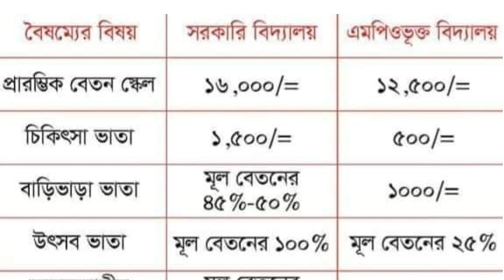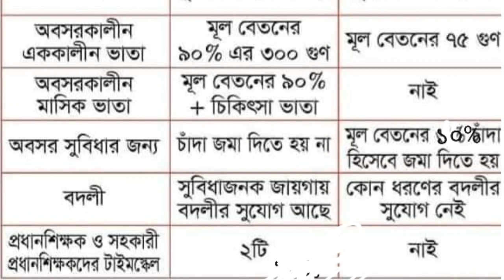সরকারি-বেসরকারির যে সকল বৈষম্যের মুক্তি চাই এমপিওভুক্ত শিক্ষক-কর্মচারী অপেক্ষায় আছেন ০৫ অক্টোবরের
সরকারি-বেসরকারি যে সকল বৈষম্যের মুক্তি চাই এমপিওভুক্ত শিক্ষক-কর্মচারী অপেক্ষায় আছেন ০৫ অক্টোবরের